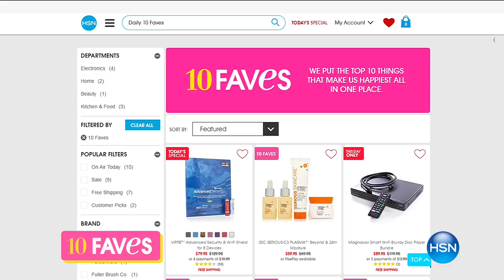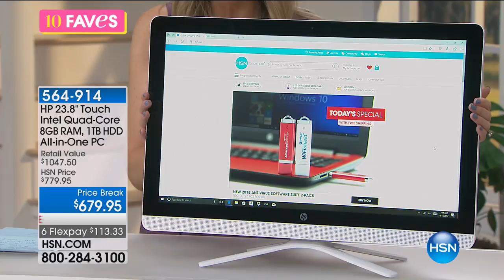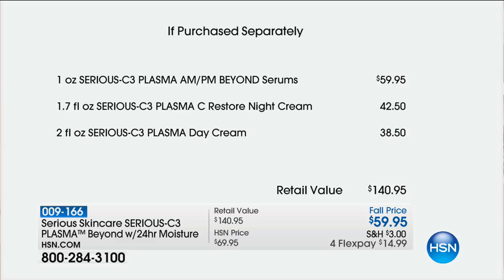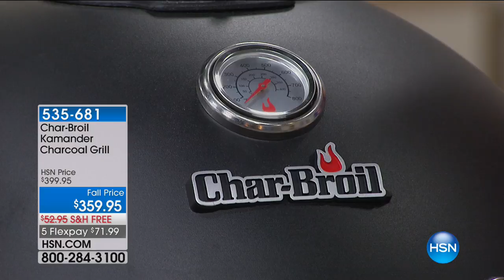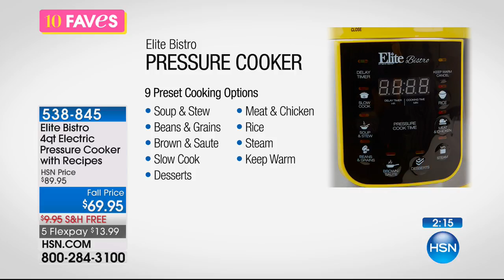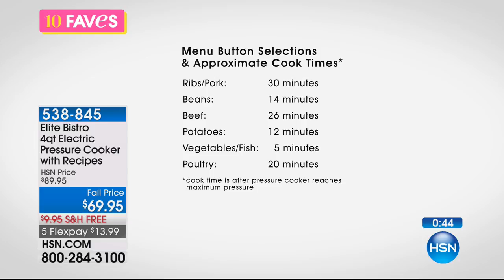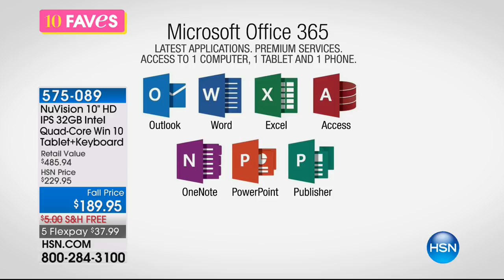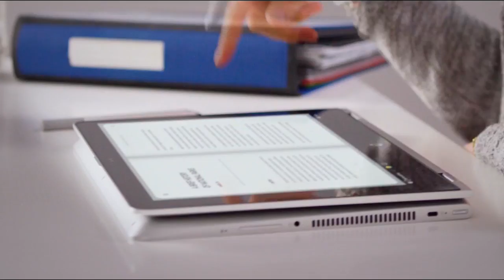HSN | 10 FAVES 08.13.2017 - 07 AM